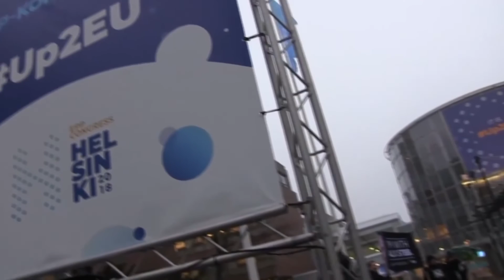Il-Vuċi Tiegħek - 29.12.18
Programm bil-parteċipazzjoni tal-MEPs tal-Partit Nazzjonalista David Casa, Roberta Metsola u Francis Zammit Dimech